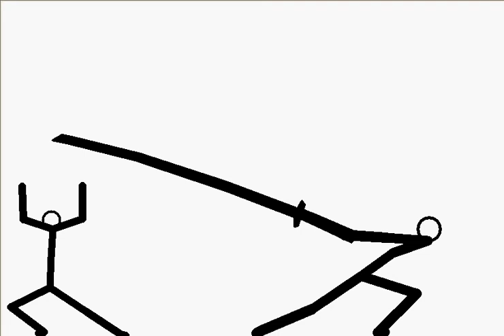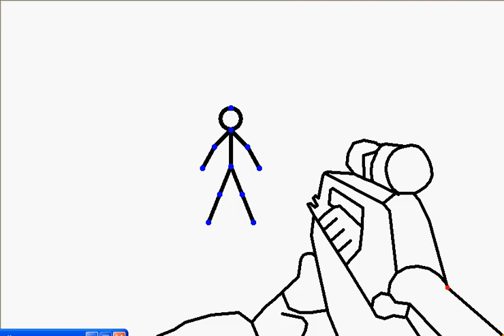Guy with guns gets his butt killed by swordsman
Do I really have to?

P.S. This is my real first shot at pivot, I just had to find it.  :P